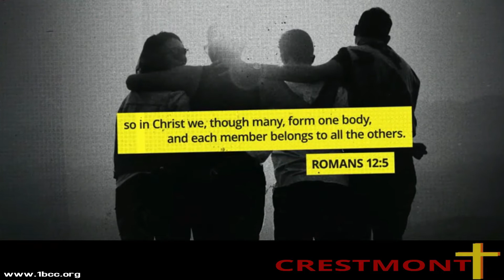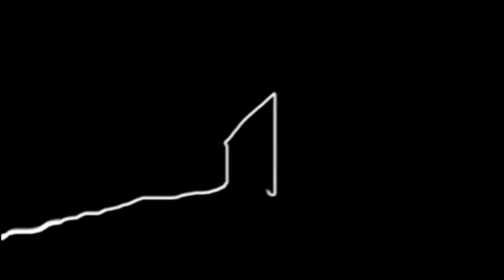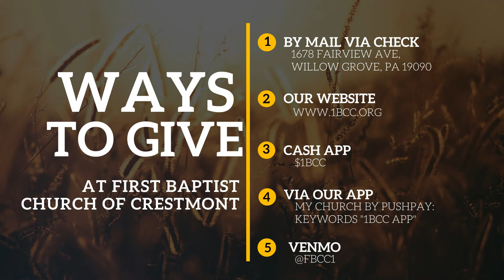Timeout Thursdays: "Good Enough" (Jeremiah 31:4) - Min. Anthony Brown